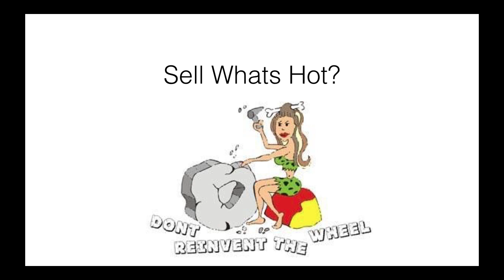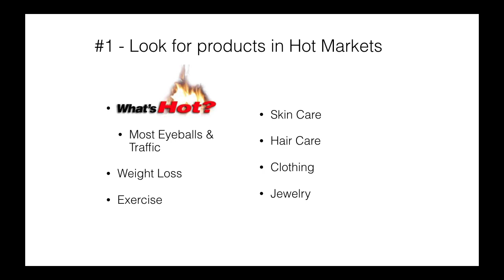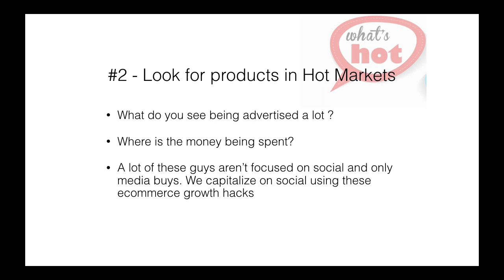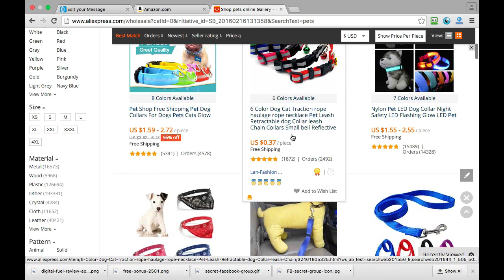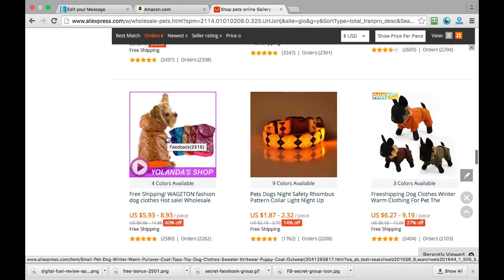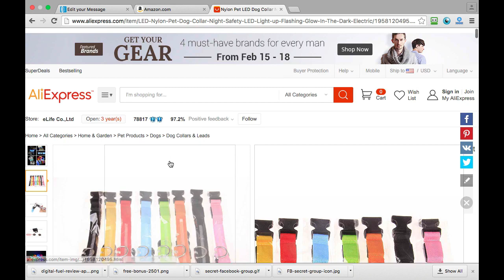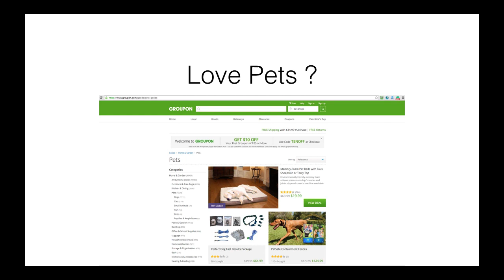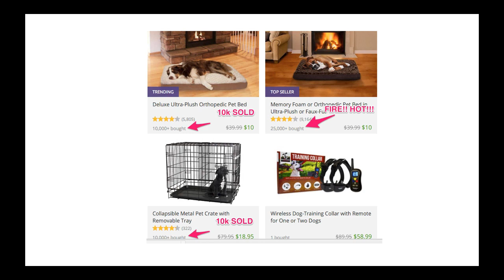5 Ways of Finding Hot Products to Sell